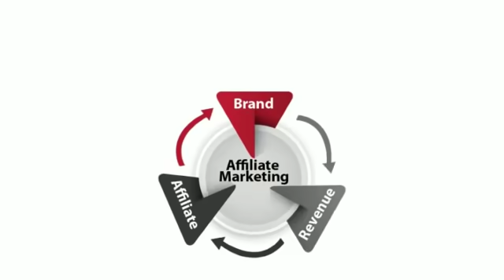What is Affiliate Marketing | Affiliate Marketing for Beginners | Squareit Solutions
Affiliate marketing is the new trending tactic to drive sales and generate significant online revenue. Extremely beneficial to both brands and affiliate marketers! Affiliate marketing is the process by which an affiliate earns a commission for marketing another person’s or company’s products.

The affiliate simply connects with a influencer, blogger or promoter and searches for a product, then promotes that product through them and earns a piece of the profit from each sale they make. The sales are tracked via affiliate links from one website to another.